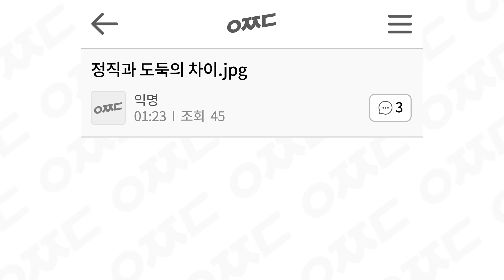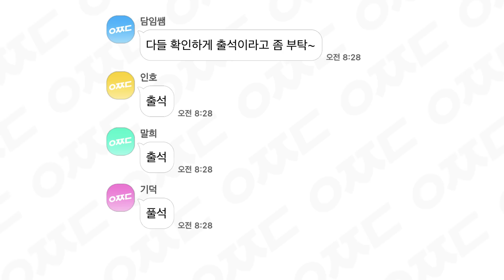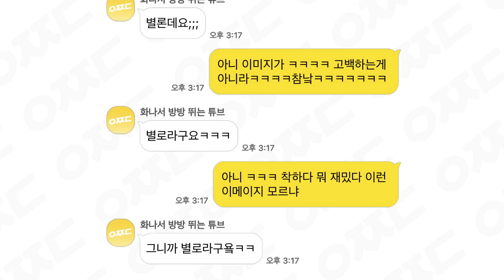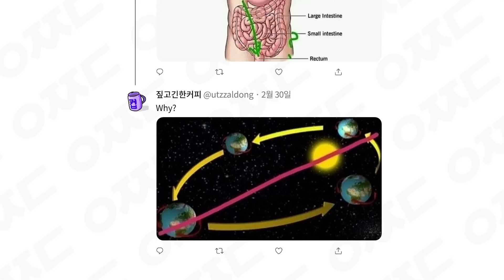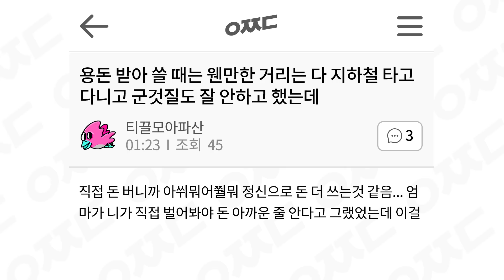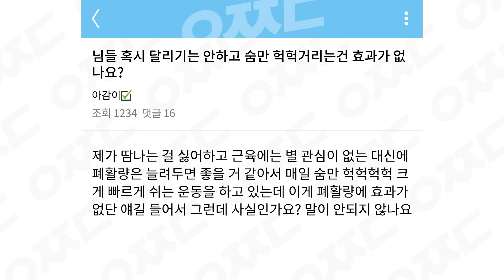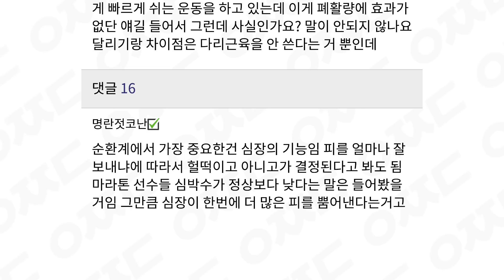웃긴 짤들 329편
01:30 잘 살아 *보려고요
01:35 *쓰다듬어서 *납작해졌어, *납작해지는 강아지
02:03 *나, *욕하더라
02:20 *네가 봤을 때는
03:33 점점 느는 것 *같대
04:41 *쭈그린 뒤
05:10 *네가 직접
05:55 엉덩이 오 *센티
06:06 단어 *가르치고